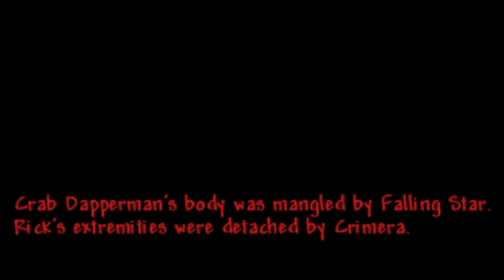Legendary Mode With Jay #4